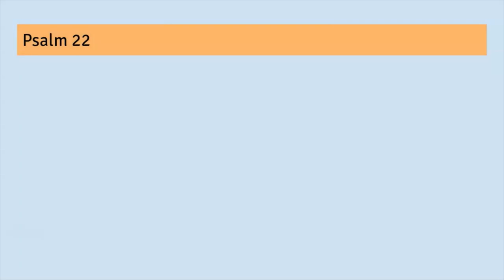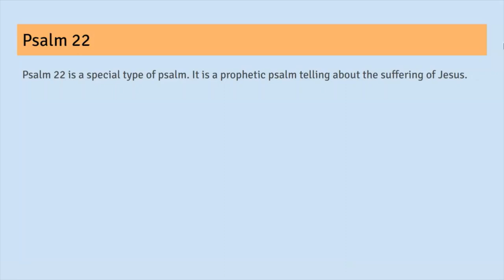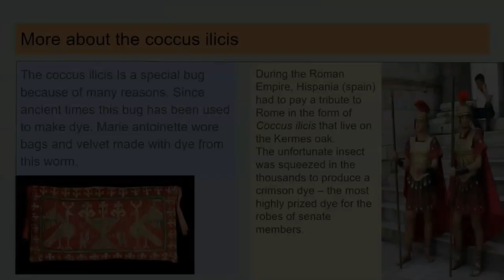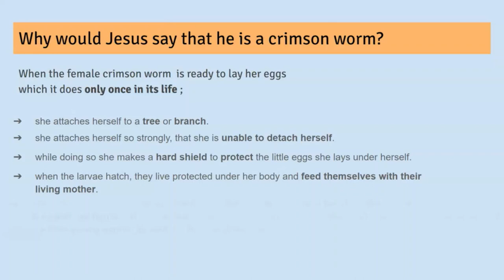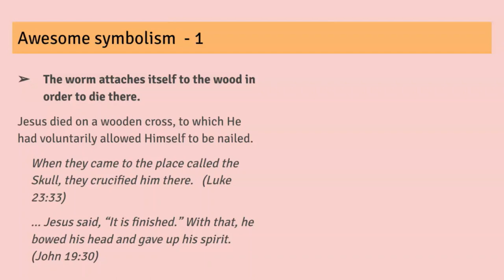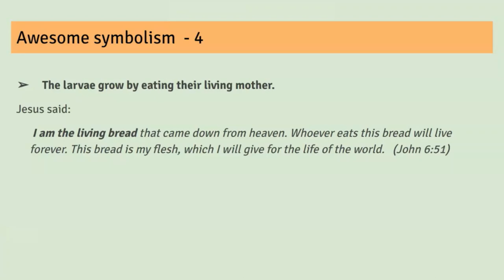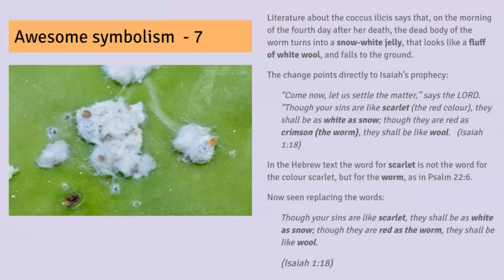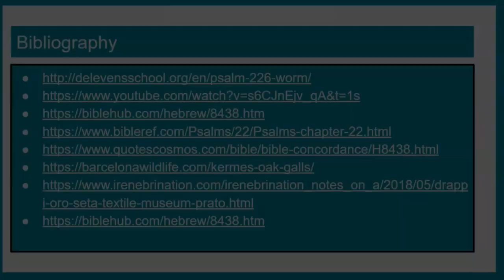The Scarlet Worm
Psalm 22 is a special type of psalm. It is a prophetic psalm telling about the suffering of Jesus.
Today's message revolves around one very strange verse in this psalm :
"but i am a worm and not a man scorned by men and despised by the people" - ps22:6

Enjoy diveing into this interesting and inspiring topic that is sure to leave you amazed.